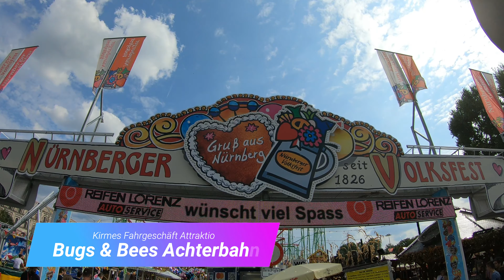Kirmes Fahrgeschäft Bugs and Bees Achterbahn Volksfest Nürnberg 2019 Onride Offride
▶️▶️▶️ Volksfest Nürnberg 2019: 23. August - 08.September 2019. Kirmes Fahrgeschäfte.
Die Achterbahn Attraktion Bugs and Bees als Onride Offride Video in 4K Qualität.